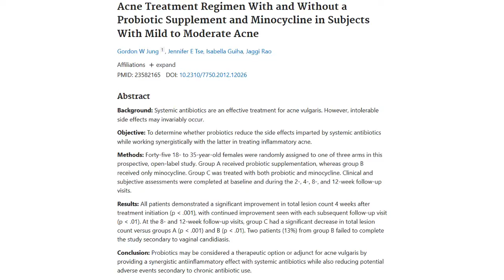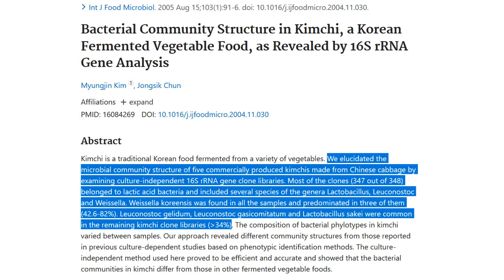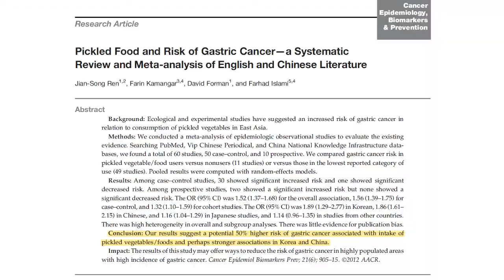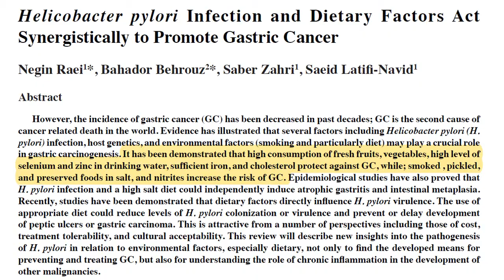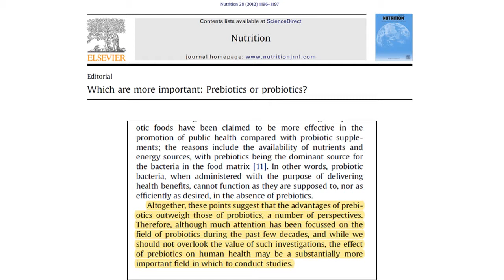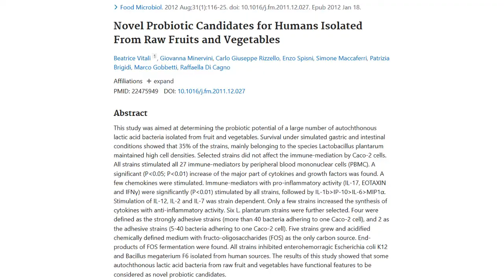Are Fermented Vegetables good for Acne?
Fermented vegetables are often recommended to improve acne due to their probiotics. However, they come with substantial risk.